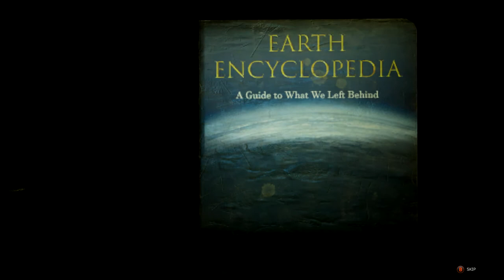OUTRIDERS Walkthrough Part 63 "Historian: Everlasting"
OUTRIDERS Gameplay Walkthrough Part 63 includes the side quest...

Historian: Everlasting

This walkthrough for OUTRIDERS available on the PC, PlayStation 4, Xbox One, PlayStation 5 and Xbox Series X|S will include the Full Game, Main Campaign, Story Missions, Side Missions, Collectibles, Cutscenes, Gameplay and Ending.

Outriders is a cooperative action role-playing third-person video game developed by People Can Fly and published by Square Enix's European subsidiary. It was released on April 1, 2021 for Microsoft Windows, PlayStation 4, PlayStation 5, Xbox One, Xbox Series X/S, and Stadia. The game received mixed reviews from critics, with praise towards the gameplay, customization, and visuals, but criticism for the story and characters.

Players can use different weapons such as shotguns and assault rifles to defeat enemies, and firearms can be customized with weapon mods. Players can hide behind cover to shield themselves from enemy attacks, though health will only regenerate if the player manages to hurt or kill enemies. Players combat both monsters and human enemies. As the player progresses, the world level (the game's equivalent to gameplay difficulty) will increase. If the world level is high, it is more likely for the player to get high-end loot from defeated enemies. Players can equip armors that offer protection against incoming damage, with each class having their own unique armor sets to collect.

The game incorporates various role-playing elements. As the players explore, they can explore different hub areas, talk to non-playable characters and complete side missions. In cutscenes a dialogue tree allows one to decide the outcome of some conversations, though it does not affect the story's progression. The game can be played solo, but players can also complete the game together with two other players.